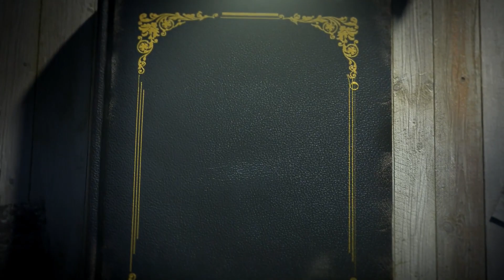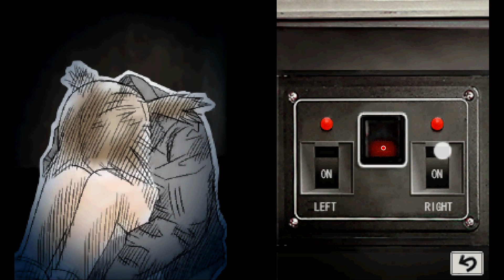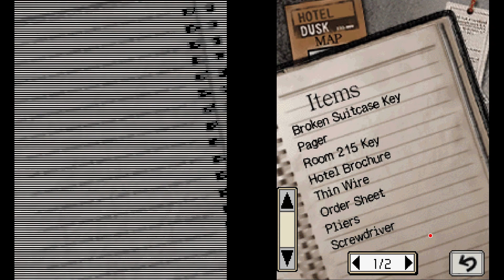[ Hotel Dusk: Room 215 ] - Nintendo DS - Gameplay - Part 13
*~ Intro Book Animation ~*
By: CK FreeVideoTemplates

He has provided this awesome animation as
well as many others on his YouTube channel.
Go check out his channel and see for yourself.

Thanks, CK FreeVideoTemplates.
This helped me come up with a cool
intro for my videos in this game series.

*~ Music ~*
It is the track "Violet Sky" from the Hotel Dusk: Room 215 OST.